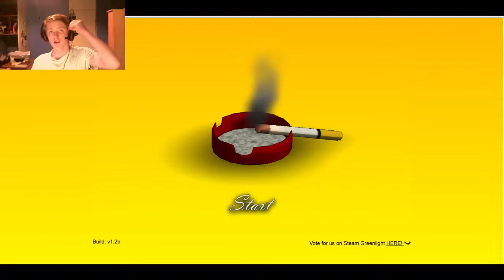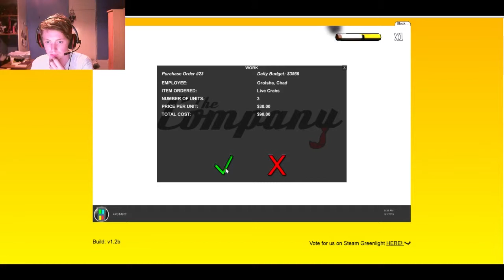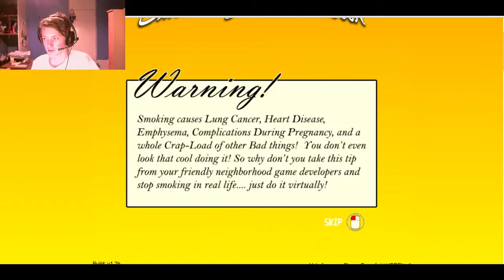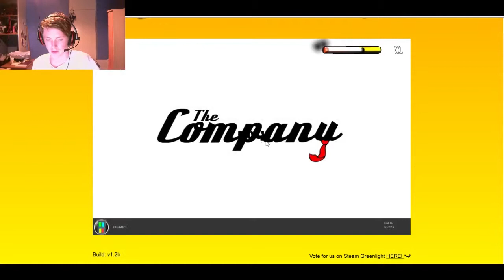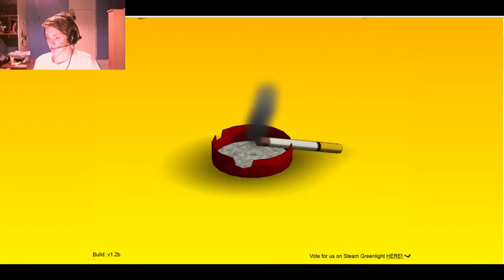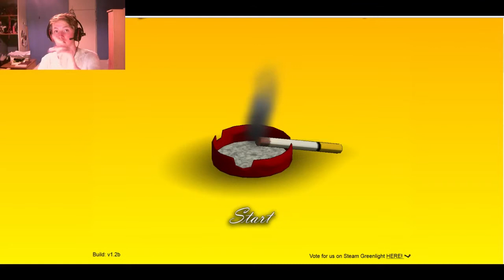Smoking Simulator... Some day I will fuck your shit up your hole!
Any video ideas please leave in the comments too, I promise I will reply!

Stay Sweet!